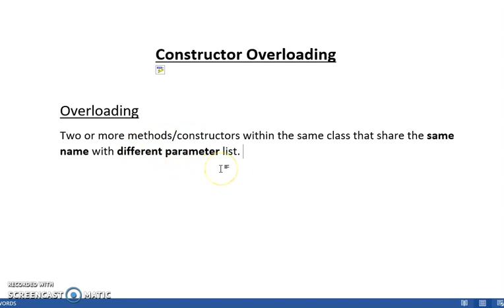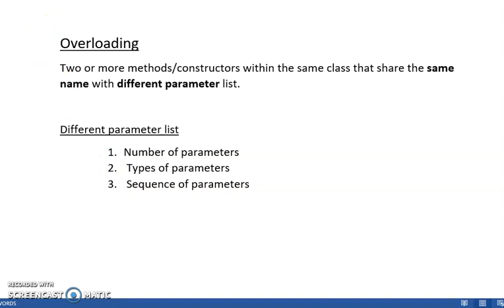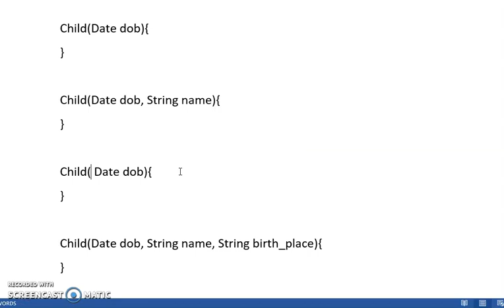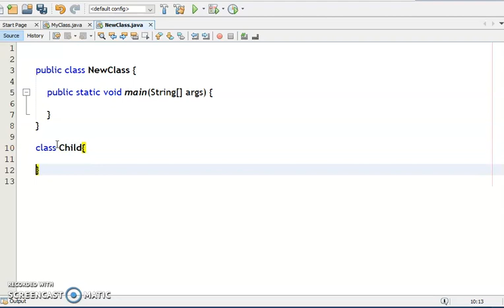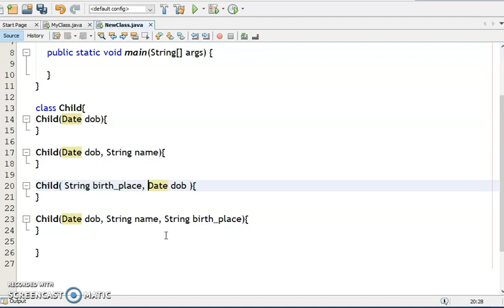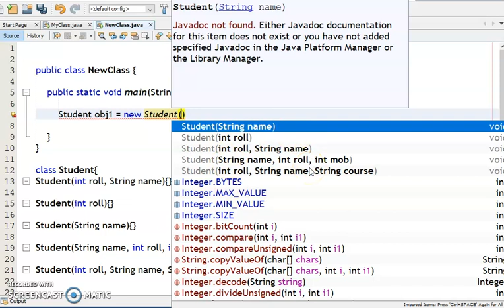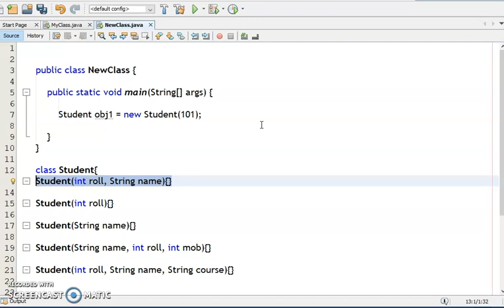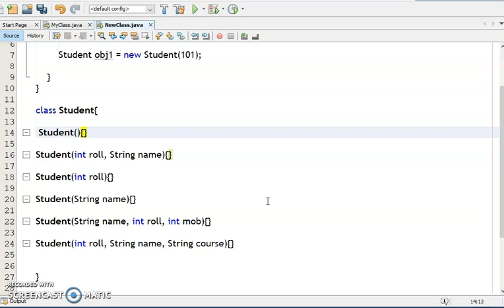Constructor Part 3 - Overloading